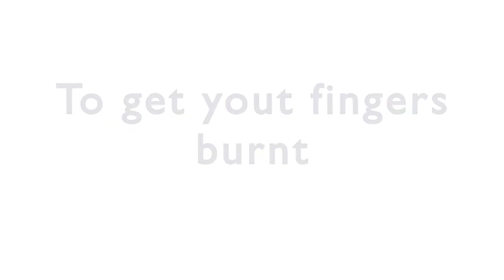English Expressionsn for work - Verb BURN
Learn English with myself Abigail Eshun. We talk about phrasal verbs, grammar and English Expressions. You can also improve your English skills by listening to our English Podcast.

 In this video we are looking at English expressions with the Verb Burn. You can use these expressions at work, in casual conversation or speaking in general.

ABOUT MY CHANNEL:
Hi! I’m Abigail  On my channel, you can practise your listening skills in English. I love sharing expressions and listening to people’s stories through the podcast.

My mission is to help you improve your English with my Podcast and videos in English.